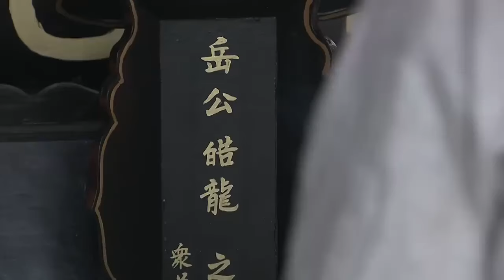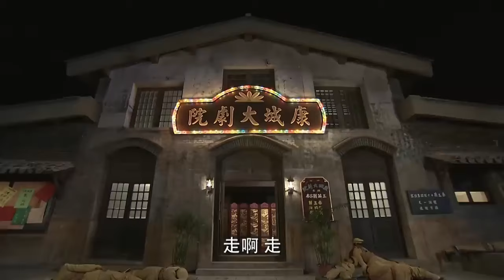【Full Movie】 師父比武被日軍殘害，徒弟復仇，以一敵百殺個片甲不留⚔️ 抗日 | 功夫 | Kung Fu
【簡介】抗日戰陣時期，神州鏢局接到一批文物，要送往革命根據地，交給八路當作軍費。 鏢局老英雄苗峰，帶著他的女兒苗香兒，以及一批熱血男兒誓死護送文物，路上不但遇到了日本人的阻截，又遭遇一夥凶悍的土匪。 一番鬥智的廝殺之後，苗峰不幸身亡。 寶物被日本人奪走，苗香兒求助於在大法寺高僧，得到大師的入世弟子陸有為幫助。 這時候，聶天鳴帶領英勇的八路軍小分隊前來接應，遇上了苗香兒這路人馬。 白三等土匪也以大義為重，決定重新做人，加入了小分隊，他們各施本領，終於奪回了文物。 組成了一個以聶天鳴為中心的，鳳凰山抗日武工小分隊，繼續與日本鬼子做戰鬥。

美女特工，精彩槍戰，懸疑諜戰，最新最全的中國短片！ 無屏蔽！ 全球看！ 盡在中國最佳短片頻道，歡迎您的訂閱~